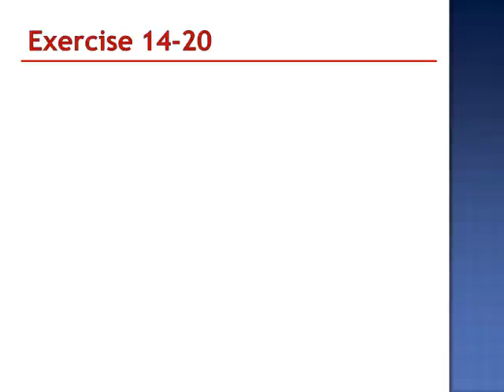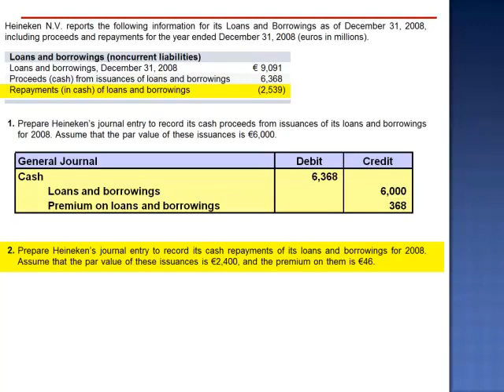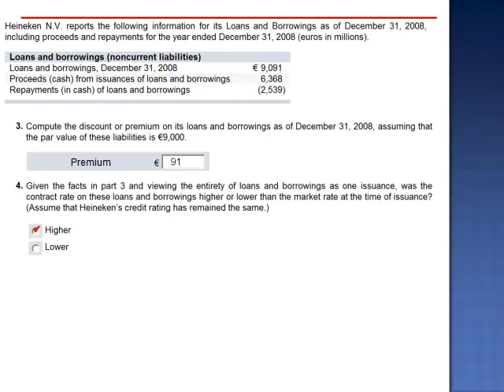Loan and Borrowings (Noncurrent Liabilities) Exercise 14-20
Heineken N.V. reports the following information for its Loans and Borrowings as December 31, 2008 including proceeds and repayments for the year ended December 31, 2008 (euros in millions)

1) Prepare journal entry to record its cash proceed from issuance of its loans and borrowings for 2008. Assume that the par value of these issuance is 6,000 euros.

2) Journal entry to record its cash repayments of its loans and borrowings for 2008. assume that the par value of these issuance's is $2,400 and the premium on them is 4G